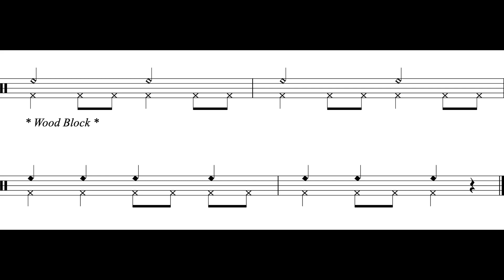The Dreidel Song (Outro – Percussion II) *170*